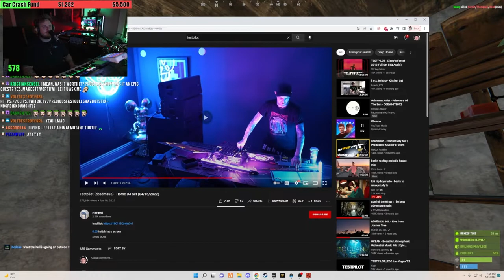Mr Wobbles Archive Aug 1, 2022 'dead streamer plays NoPixel Rust' PART 3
This channel is just a backup for the original creator.

So many people are so used to watching youtube streams in comfort and I'm one of those people. This archive is to help the ones that are having a hard time using Twitch due to several reasons such as internet speed. Also, I just feel way better watching on YouTube whether it be an edited video or a full stream.

Why archive?